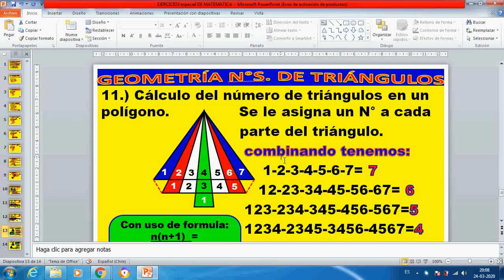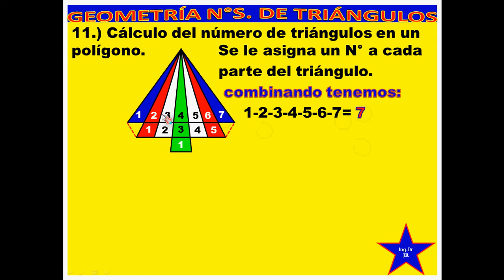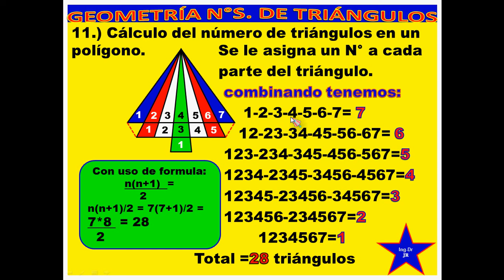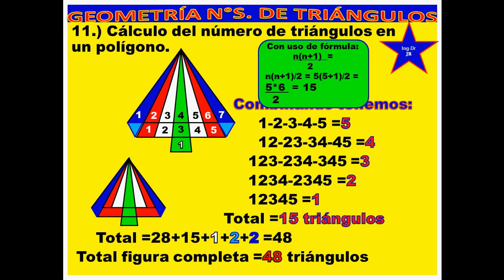GEOMETRÍA CÁLCULO DEL N° DE TRIÁNGULOS EN POLÍGONOS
Ésta clase te enseñará la forma de calcular el número de triángulos de manera práctica y también usando una fórmula, en un polígono determinado. Es fácil de determinar y simple su cálculo. Puedes aprenderlo, ejercitando.